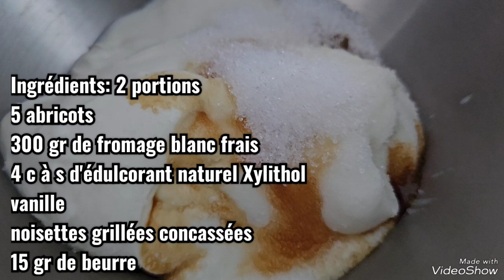Fontainebleau aux abricots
Ingrédients: 2 portions
5 abricots
300 gr de fromage blanc frais
4 c à s d'édulcorant naturel Xylithol
vanille
noisettes grillées concassées
15 gr de beurre